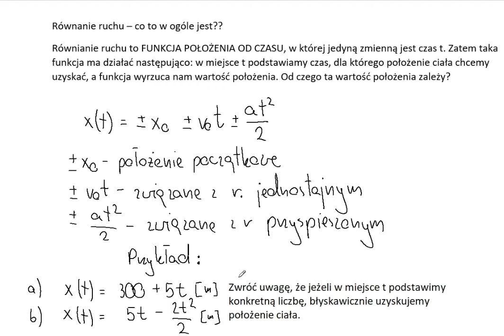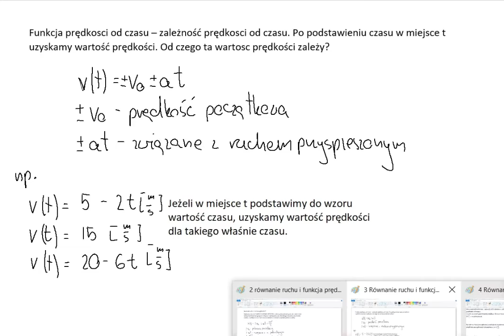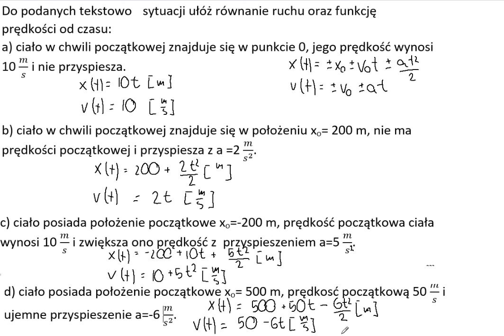Fizyka rozszerzona-kinematyka: równanie ruchu i funkcja prędkości od czasu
UWAGA: W podpunkcie c we wzorze na prędkość trafił się błąd: powinno być v(t)=10+5t, bez kwadratu! Podziękowania dla czujnego widza ;).
Jeżeli jesteś pierwszoklasistą i nie miałeś jeszcze funkcji, to wkrótce ukaże się filmik z podstawowym tutorialem o funkcjach ;).